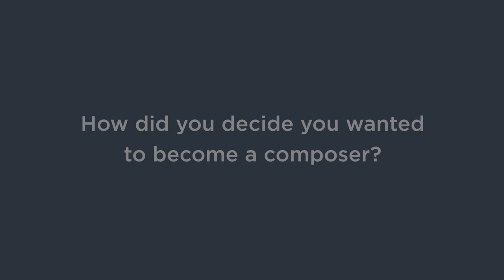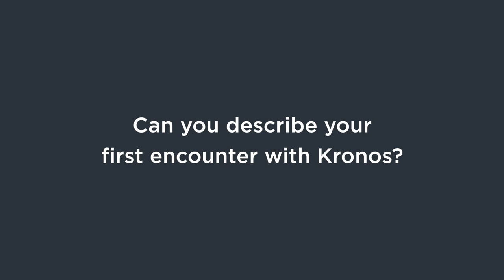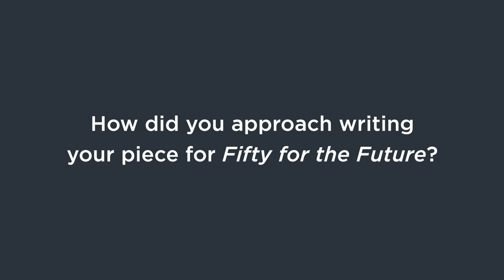Vladimir Martynov - Kronos' Fifty for the Future Composer Interview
Vladimir Martynov, a composer for Kronos' Fifty for the Future, discusses his musical background, his composition process, the piece he wrote for Fifty for the Future, and more.